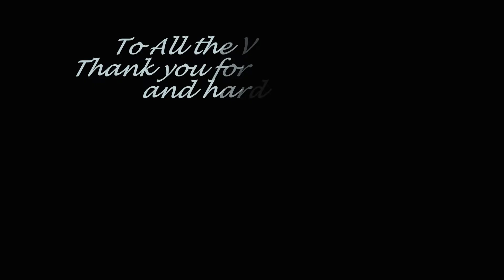Riverhead Polish Hall Annual Alice Jeneski Lobster Festival September 13th, 2015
Riverhead Polish Hall Annual Alice Jeneski Lobster Festival September 13th, 2015.To all the Volunteers-Thank you for your support and hard work!